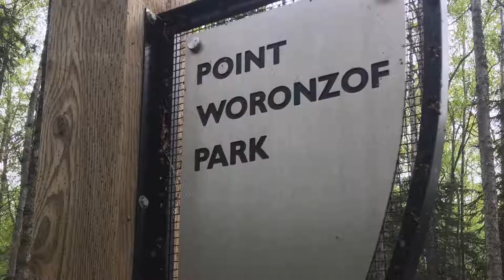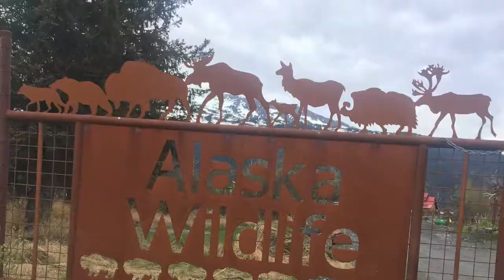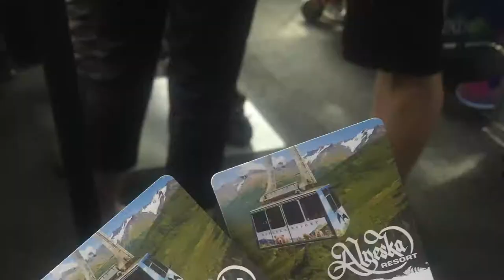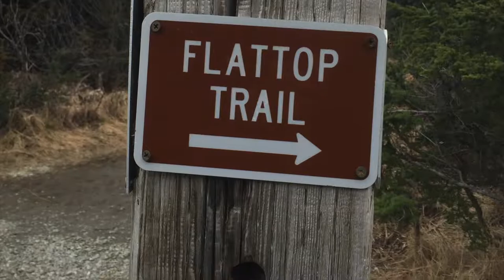Alaska Trip 2017